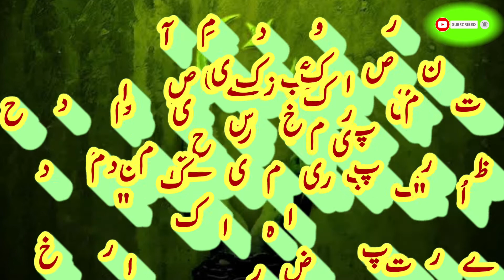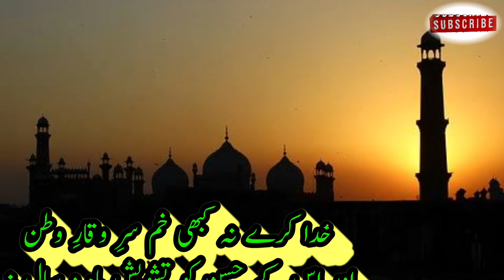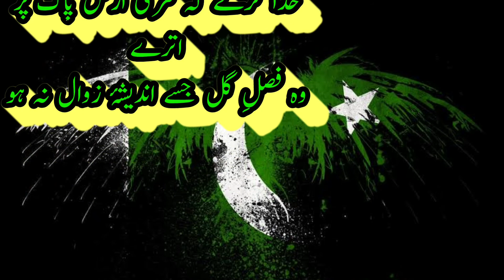KHUDA KARAY KEH MERI ARZ-E-PAK PER UTREY By Ahmad Nadeem Qasmi | Independence Day Poetry | Urdu Nazm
KHUDA KARE KEH MERI ARZ-E-PAK PER UTREY By Ahmad Nadeem Qasmi | Independence Day Poetry | Urdu Nazm

Your Quarries :

14 August Poetry
independence Day Poetry
Urdu Shayari
Mili Shayari
Jazba junoon poems
Pakistan poetry
Watan ki mohabbat poetry
Jazba e emaan Poetry

Khuda kare ke meri arz-e-paak par utray
Woh fasl-e-gul jise andeisha e zawaal na ho

Yahan jo phool khiley, woh khila rahey sadiyon
Yahan khizan ko guzarnay ki bhi majaal na ho

Yahan jo sabza ugay woh hamesha sabz rahey
Aur aisa sabz ke jiski koi misaal na ho

Khuda kare ke na khum ho sar-e-waqar-e-watan
Aur uske husn ko tashvishay mah o saal na ho

Har ek fard ho tehzeeb-o-fun ka audhaey kamaal
Koi malool na ho, koi khasta haal na ho

Khuda kare ke mere ek bhi humwatan ke liye,
Hayat jurm na ho zindagi wabaal na ho

Ahmed Nadeem Qasmi

English Translation

May God descend upon my holy homeland
the kind of spring season that fear not fall
Here the flower, they feed centuries
Do not even dare to fall here to
May the spring keep all the gardens ever green
And that green which of its kind unique...
May the dignity of my country be preserved
and its beauty may not be altered through Months and years
Each individual acme of art and civilization
No one in my country may feel dilapidated
O God,For any of my fellow countrymen
Life may not be a crime to be evil life !